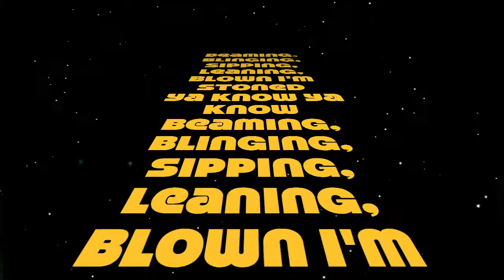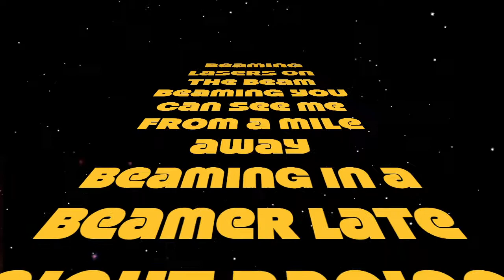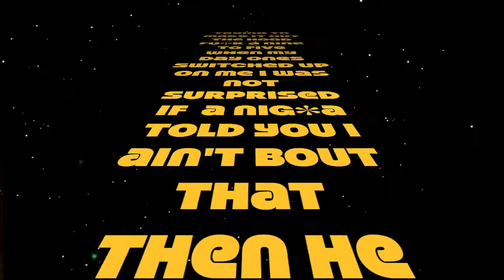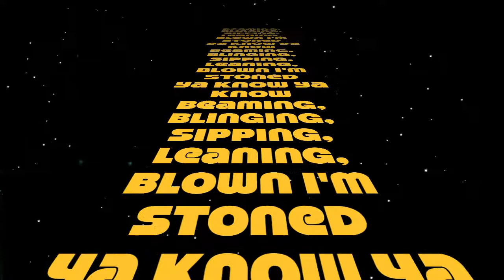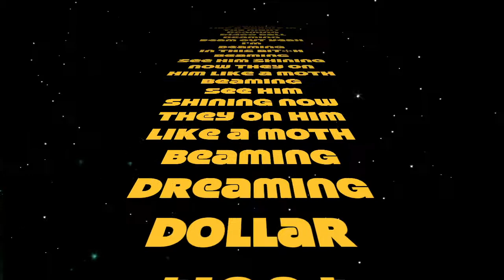X-Zavier - Beaming (feat. Kalibud) (Official Lyric Video)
Up early in the morning "Beaming" I know I'm a star from a far.

"Beaming"
Prod. by: KnR Beats
Recorded by: KnR Beats
Mix & Mastered by: KnR Beats
Lyric video created by: X-Zavier